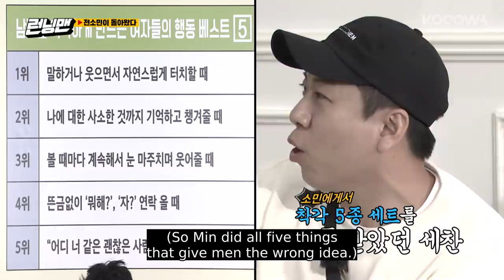Little by little, Se Chan got used to this forced romance [Running Man Ep 505]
GENRE: Variety
SUBTITLE: English, Portuguese
COUNTRY: Korea
YEAR: 2017
MAIN CAST: Yu Jae Seok, Ji Seok Jin, Kim Jong Kook, Ha Ha, Song Ji Hyo, Yang Se Chan, Jun So Min